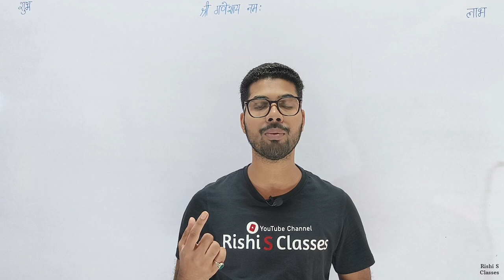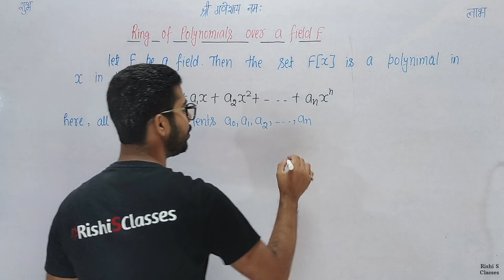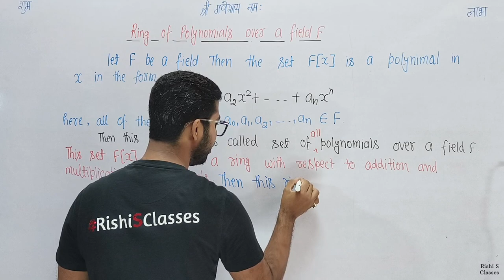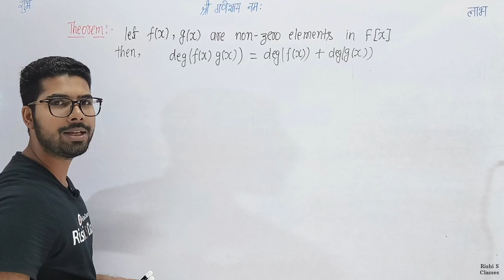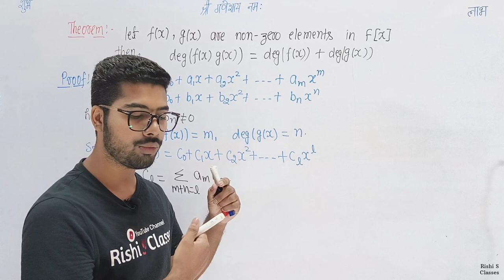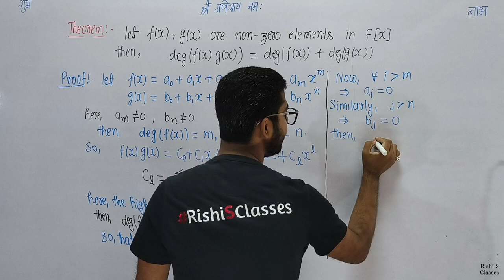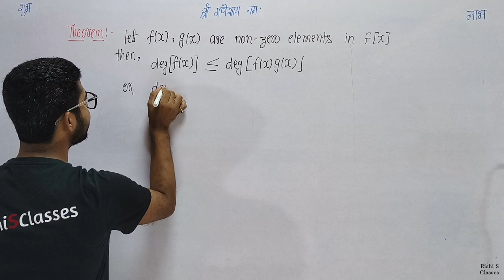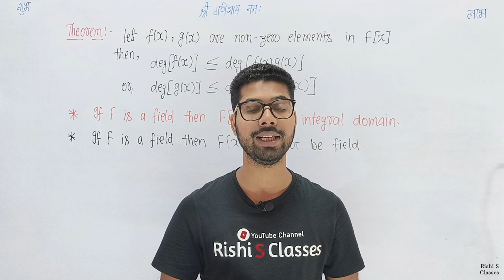Polynomial rings over a field|Bsc 5th semester maths unit 3|Ring theory|By Rishi Sir|L7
Bsc 5th semester maths classes के इस विडियो में Bsc 5th semester mathematics का एक और lecture लेकर आ चुके हैं और इस विडियो में group theory and ring theory and linear algebra paper में bsc 5th semester maths unit 3 का 7th lecture लेकर आए हैं।

Bsc 5th semester maths ring theory के Bsc 5th semester maths chapter 3 के इस विडियो में polynomial ring over a field के बारे में पढेंगे।

◆ YOUTUBE Channels -
📝हमारा पढाई का चैनल : Rishi S Classes

◆PINTREST : @rishithakur1_0

🔥 Remember every new video at 8:00 PM